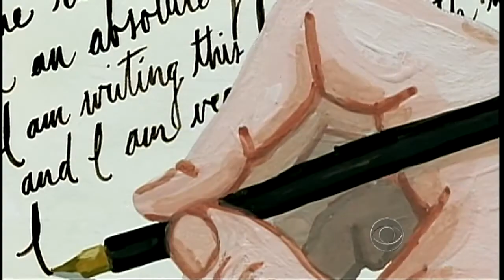Animated shorts up for an Oscar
"Sunday Morning" host Charles Osgood takes a look at three of the five contenders for the Academy Award in the Best Animated Short Film category.